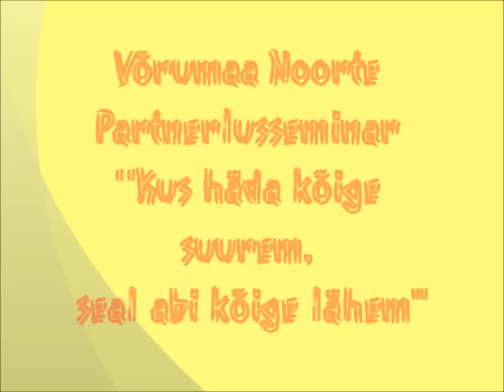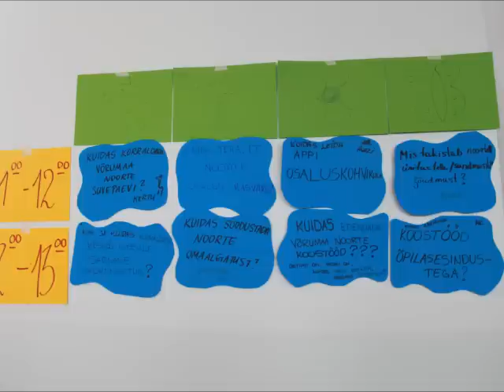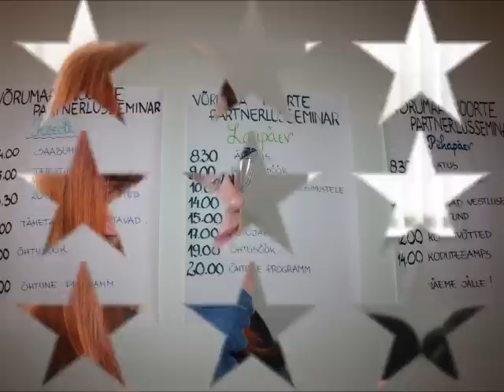Võrumaa Noorte partnerlusseminar 2012